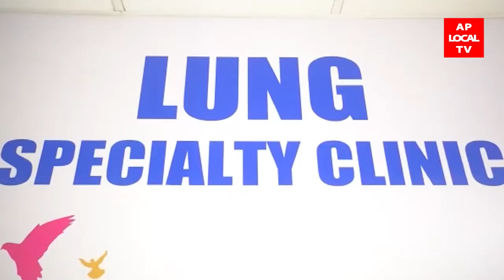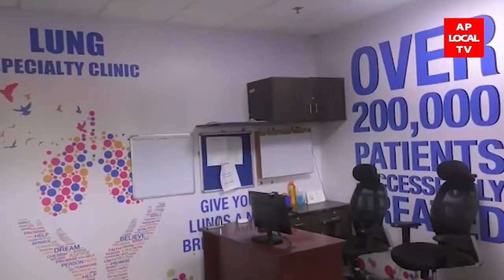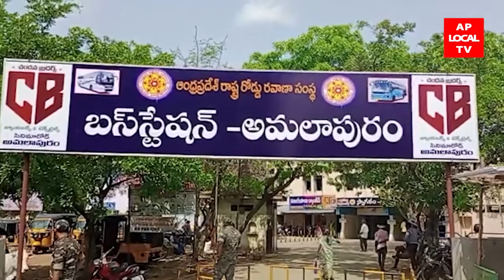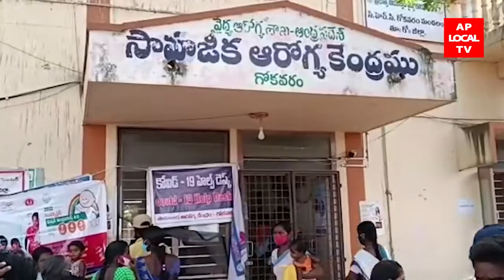AP LOCAL TV NEWS BULLETIN 09-04-2022.